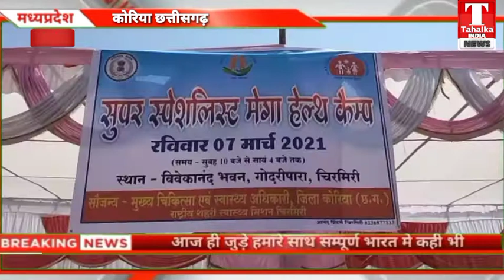कोरिया/छत्तीसगढ़ विश्व महिला दिवस पर कार्यक्रम का आयोजन,निकाली गई स्कूटी रैली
विवेकानंद भवन में स्वास्थ्य शिविर का आयोजन

विश्व महिला दिवस के अवसर पर कोरिया जिले के चिरमिरी विवेकानंद भवन में जहां स्वास्थ्य शिविर का आयोजन होने के साथ सैकड़ों महिलाओं की स्कूटी रैली निकाली गई

 आपको बता दें कि विश्व महिला दिवस के अवसर पर विधायक विनय जयसवाल महापौर कंचन जायसवाल और जिला स्वास्थ्य विभाग के द्वारा विवेकानंद भवन में कार्यक्रम का आयोजन किया गया इस कार्यक्रम में महिलाओं की स्कूटी रैली के साथ 7 डॉक्टरों की टीम विभिन्न क्षेत्रों के विशेषज्ञों के द्वारा स्वास्थ शिविर का आयोजन किया गया था जिसमें स्थानीय लोगों ने बढ़ चढ़कर हिस्सा लिया

गौरतलब हो कि विश्व महिला दिवस के इस अवसर पर कोरिया जिले के  चिरमिरी क्षेत्र में इस प्रकार का आयोजन आयोजन प्रथम बार किया गया है इस प्रकार के आयोजन से महिलाओं में काफी हर्ष देखने को मिला साथ ही स्वास्थ्य सुविधा की व्यवस्था से काफी लोगों ने स्वास्थ्य चेकअप भी करवाया